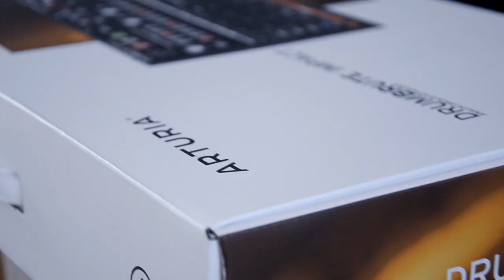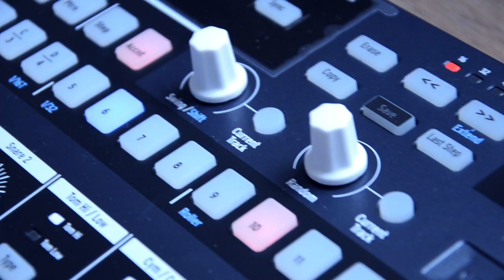Arturia DrumBrute Impact- Unboxing and first sound (no talking)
New Drum Analog Machine -Arturia Drumbrute Impact !!!
10 sounds-Drum sounds include kick, two snares, high tom/low tom, cymbal/cowbell, closed hi-hat, open hi-hat, and FM percussion,New COLOR layer mode,4 individual audio outputs and many more.
Price 299 €!!!

The Drumbrute Impact features 10 cutting-edge analog sounds. The sounds range from a thumping kick drums to in-your-face snares. The analog circuitry delivers classic warmth and grit.

The drum machine includes a powerful 64-step sequencer. Also included are performance controls such as the Looper, Roller and Polyrhythm.
Sound in movie is from DrumBrute IMPACT.